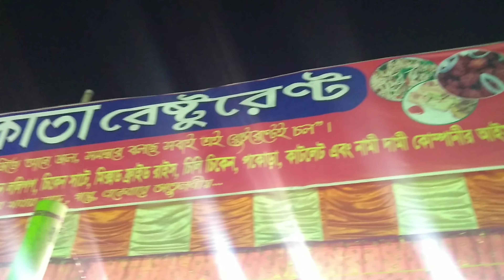Aranghata Kali Puja Mala 28.10.2022 , SP My Vlogs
Aranghata Kali Puja Mala 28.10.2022 , SP My Vlogs, kali_puja kali_puja_mala sp_my_vlogs aranghata viral_video Suman Camera